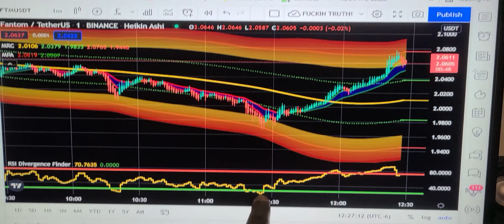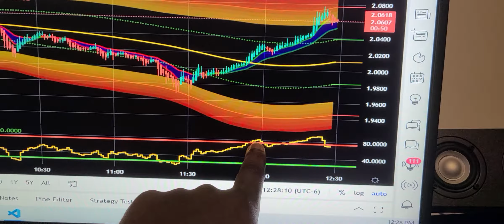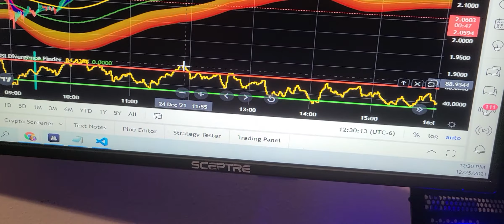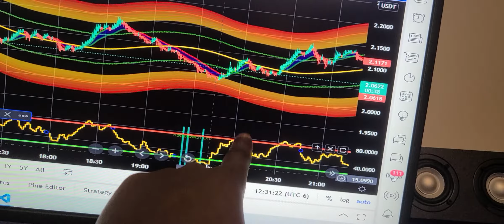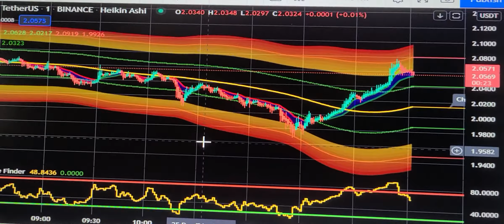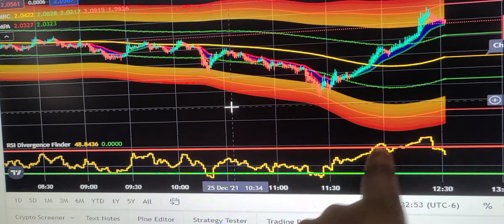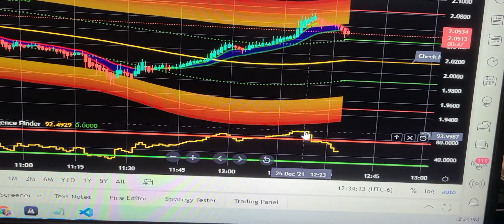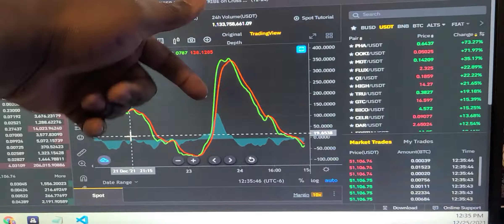TAKE THE MONEY! HIT THE DAMN BUTTON! RSI STRATEGY